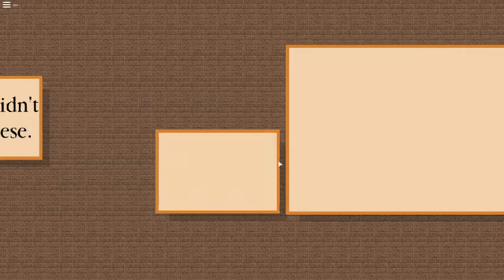steamed ham in roblocks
skinner and the superintendent